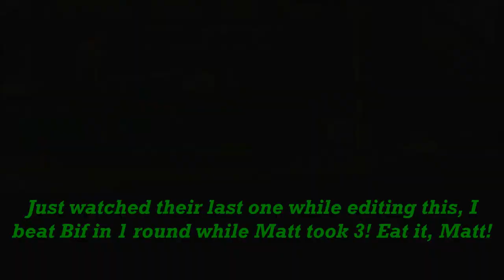Bully: Scholarship Edition Series, Episode 13: BEAT THE PREPS AND ZAIBATSU!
After doing some classes (and failing one) I take on the prep's best and beat him in ONE ROUND. Suck it, Matt!